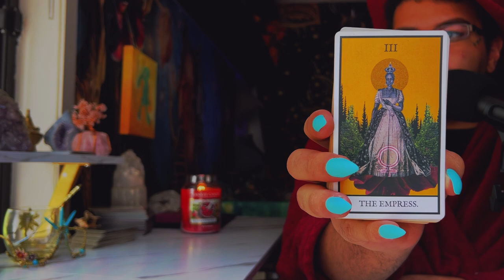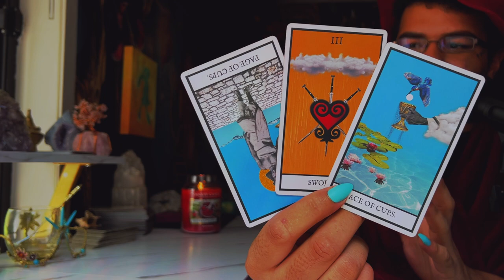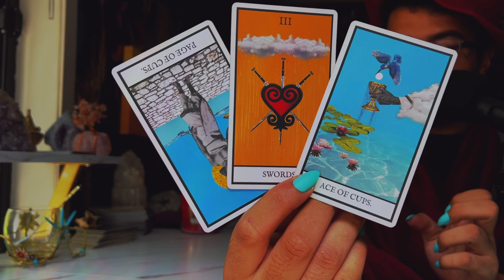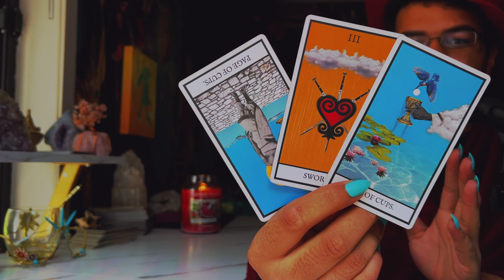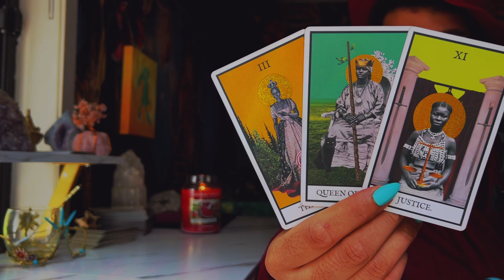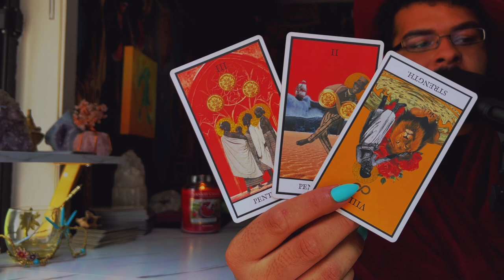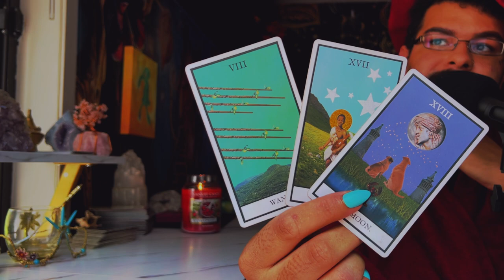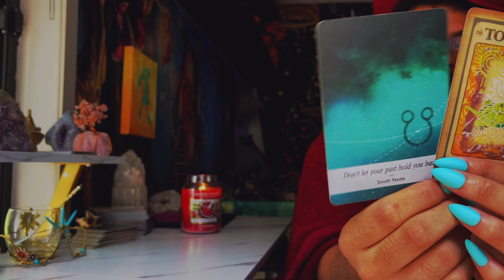Aquarius ♒️ "Don't Worry! Your Truth Will be Heard!" JUNE 20TH - 26TH Weekly Tarot Horoscope Reading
This is a weekly 2022 Tarot reading June for the Zodiac sign - Aquarius for the week of June 2022. This weekly horoscope Aquarius tarot reading covers the subjects of relationships & love, soulmate & twin flame connections, career, money & financial, and general overall tarot messages channeled from me & my spirit guides and ancestors. These weekly horoscope Aquarius tarot readings also includes potential future predictions for Aquarius. These weekly horoscope tarot messages are for ALL Aquarius’s under the Sun, Moon, Rising & Venus zodiac signs for the week of June 2022

$SimplyVelca

🎵 Music Credits 🎶